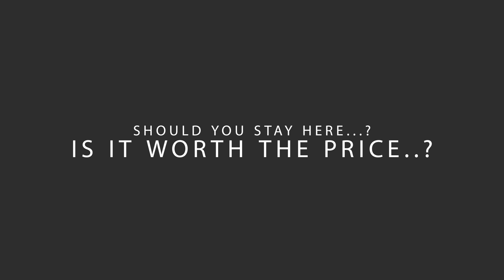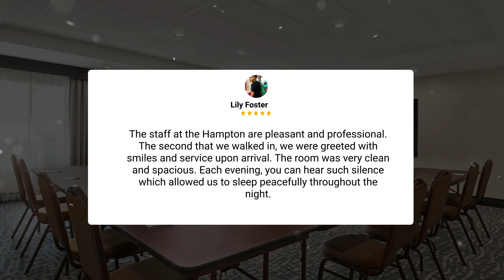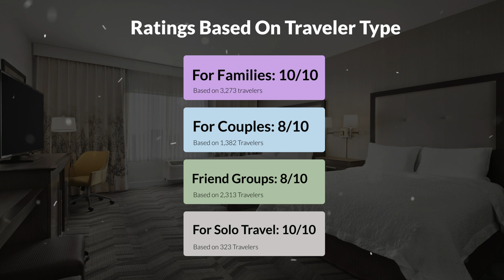Hampton Inn by Hilton Turlock Hotel Review - Is It Worth It?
In this video, we reviewed the Hampton Inn by Hilton Turlock based on its price, quality, value for money, and more. We also gave it ratings based on the travel type and more.

 Additionally, we'll provide you with insights into the nearby attractions and activities that you can enjoy during your stay at Hampton Inn by Hilton Turlock. Whether it's exploring the local culture, sightseeing, or shopping, we've got you covered.